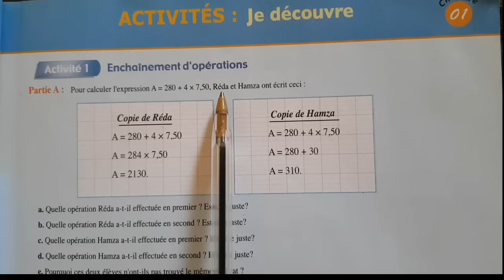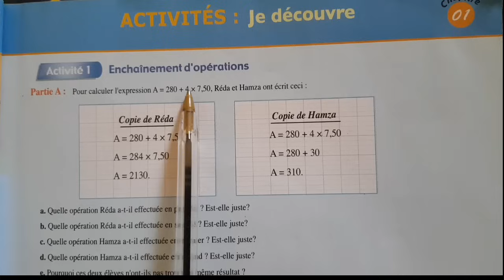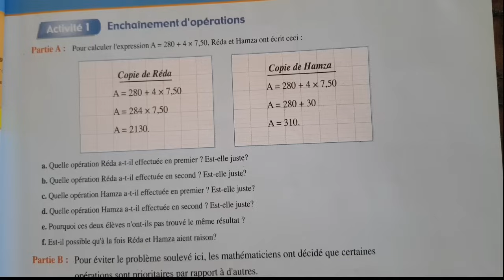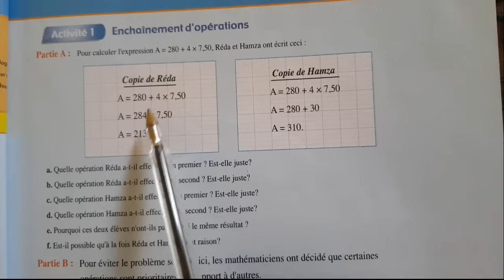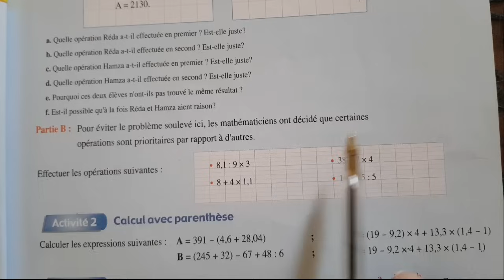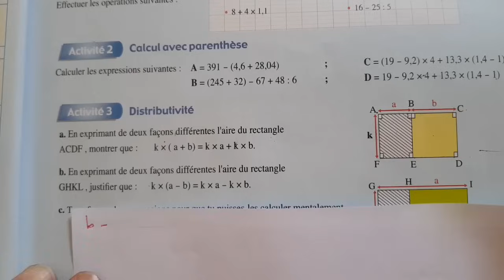almoufid en mathématiques 1ac p 11 المفيد في الرياضيات الأولى إعدادي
almoufid en mathématiques 1ac p 11
enchaînement d'operations page 11
المفيد في الرياضيات الأولى إعدادي ص 11
enchaînement d'opérations page 11